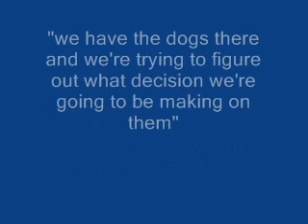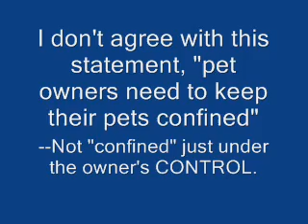Girl viciously MAULED by 3 dogs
A 3 yr. old girl was attacked by 3 dogs. 160 stitches   Where's the news coverage on this?
What were the breeds?   2 Labradors and a Blue Heeler